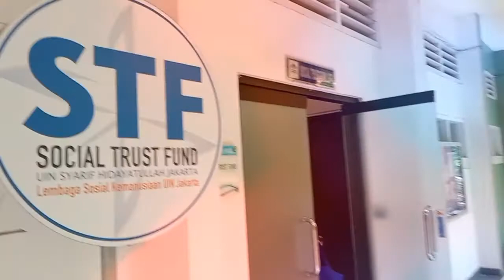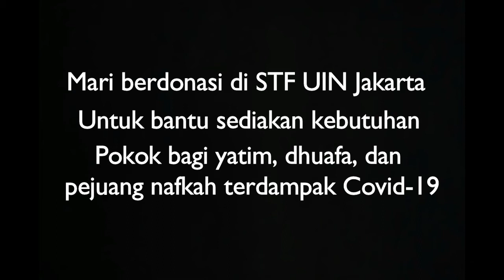Pendistribusian Fidyah oleh Social Trust Fund UIN Jakarta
Jumat adalah hari yang baik, dimana pada hari itu juga di pertengahan bulan Ramadhan 1442 H Social Trust Fund bersama para pegiat dan volunteernya menyalurkan fidyah dari para donatur. Sebanyak 84 paket berbuka beserta mie instan dan ikan sarden kalengan di distribusikan ke warga kampung pemulung yang berlokasi di Ciputat Tangerang Selatan. Selain itu juga beberapa para pelalu lalang di sekitarnya.

Para fakir miskin yang menerima bantuan tersebut mengucapkan terimakasih juga memanjatkan doa agar keberkahan selalu meliputi kita semua.

Salurkan fidyah Anda melalui:
Social Trust Fund UIN Syarif Hidayatullah
Bank BNI Syariah : 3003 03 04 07